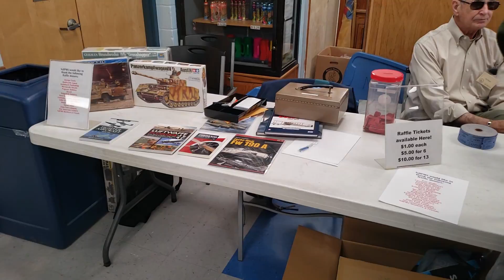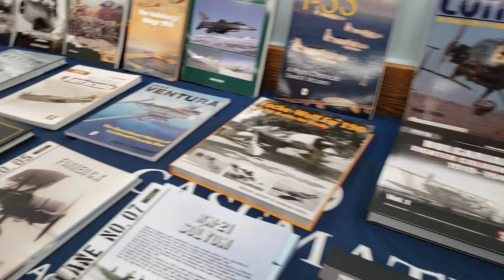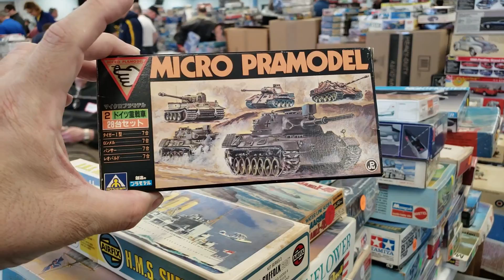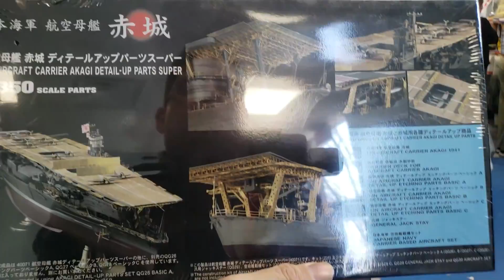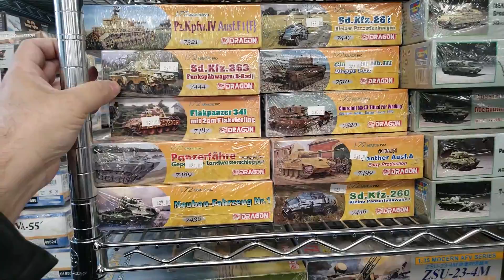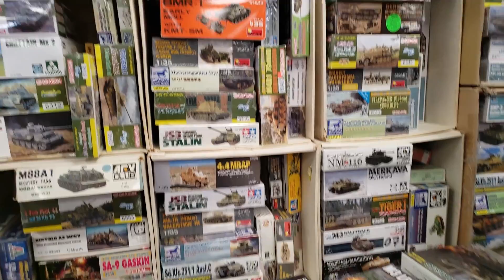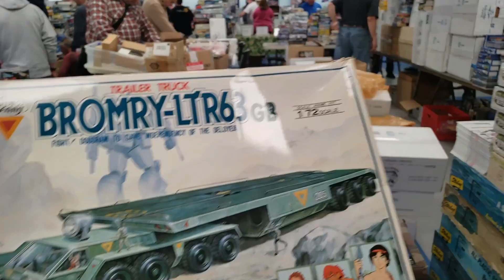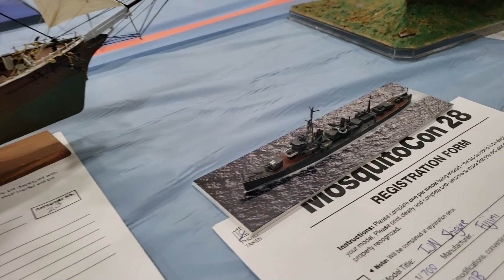Mosquitocon 2019 by Stryderprime - Part 1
Here is part 1 of me going to MosquitoCon 2019 in Wayne NJ.